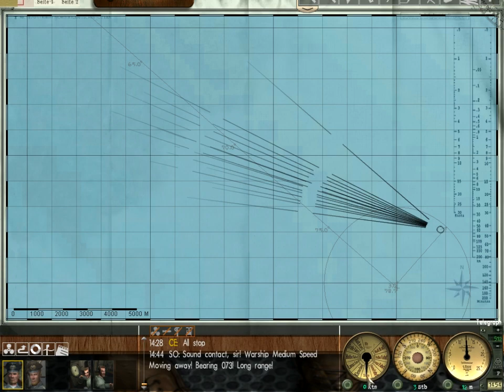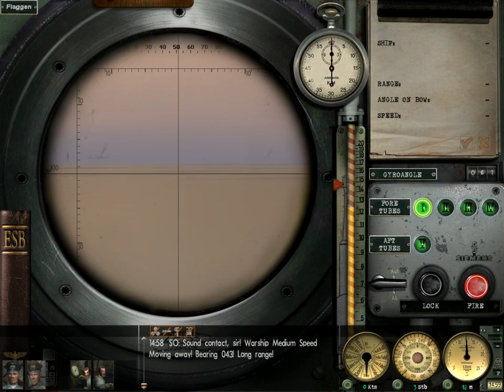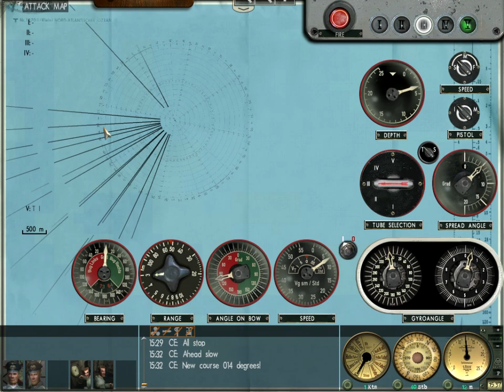Let's Play Silent Hunter III - Patrol 11 - Part V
Yarrr, I don't know what I'm doing.